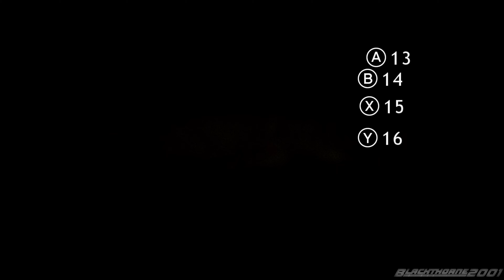Heavy Rain [PC] (4K) EP24 {Twins}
Heavy Rain is an interactive drama action-adventure video game developed by Quantic Dream and published by Sony Computer Entertainment. The game features four protagonists involved with the mystery of the Origami Killer, a serial murderer who uses extended periods of rainfall to drown his victims. The player interacts with the game by performing actions highlighted on screen related to motions on the controller, and in some cases, performing a series of quick time events. The player's decisions and actions during the game affect the narrative.

Game developer David Cage wrote the 2,000-page script, acted as director for the four years of development, travelled to Philadelphia to research the setting, and intended to improve upon what was flawed in his 2005 game Fahrenheit. Composer Normand Corbeil wrote the score, which was recorded at Abbey Road Studios. The game was released for PlayStation 3 in February 2010, PlayStation 4 in 2016, and Microsoft Windows in 2019.

Winner of several awards, including 2011 BAFTA Game Awards for Best Story, Best Original Music and Technical Innovation, as well as multiple Interactive Achievement Awards and NAVGTR Awards, discover Heavy Rain, a game developed by Quantic Dream which brought new standards to narrative-driven games.

FOUR CHARACTERS, FOUR PERSPECTIVES
The award-winning storyline puts you in control of four distinct characters who are each following their own leads in a desperate search for a missing person.
ACCESSIBLE AND INTUITIVE CONTROLS
Not limited by gaming conventions, the uncomplicated HUD keeps you deeply immersed in the storytelling and features controls for both gamepad and keyboard/mouse players.
FULLY OPTIMIZED FOR PC
The classic title is brought to PC with stunning visuals including 4K resolution and 60 fps framerate.

Developer: Quantic Dream
Publisher: Sony Interactive Entertainment
Release: June 24, 2019 (PC Released Date)
Genre: Interactive Drama, Action-Adventure
Platforms: PS3, PS4, PC

► CPU: AMD Ryzen 5 2600X
► CPU COOLER: Noctua NH-D15
► MB: Gigabyte X470 AORUS Ultra Gaming
► GPU: Palit GTX 1060 Jetstream 6Gb
► RAM: G.Skill Ripjaws V 16GB 3200MHz Dual Channel
► PSU: Corsair CS750M 80+ Gold
► CASE: RAKK Galura Gaming Case
► HDD: Seagate Barracuda 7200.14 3TB
► Controller: Xbox One Wireless PUBG Limited Edition
► OS: Windows 10 Pro 21H1